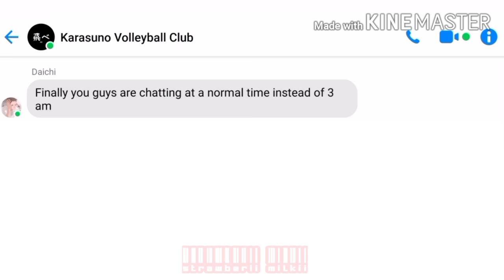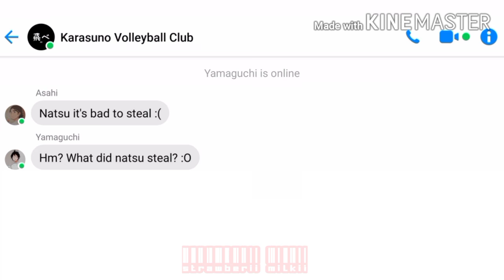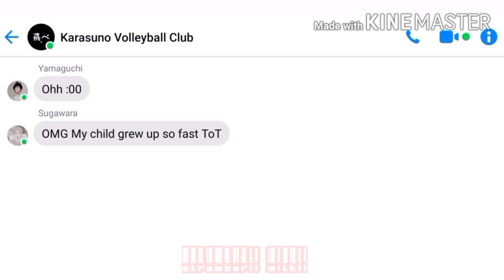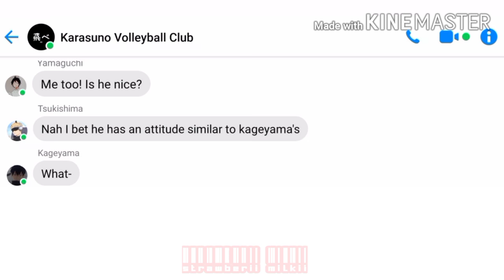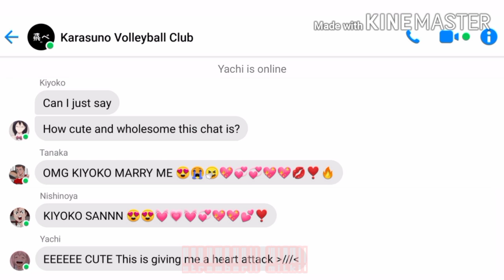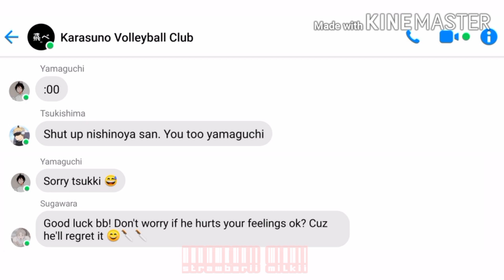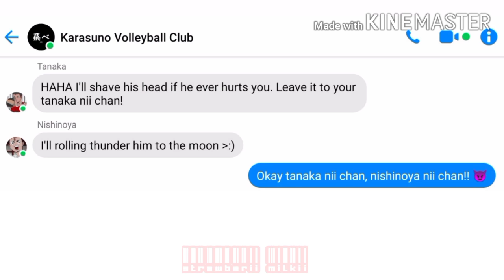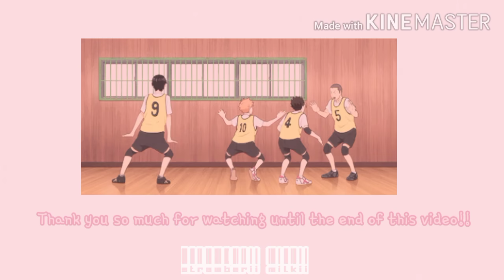Natsu has a crUsH?! (pt. 1 - remake) || Haikyuu texts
I know I already said this but thank you so much for 100+ subscribers!!

I apologize for any mistakes I made on this video 😭. 💖🌺💞